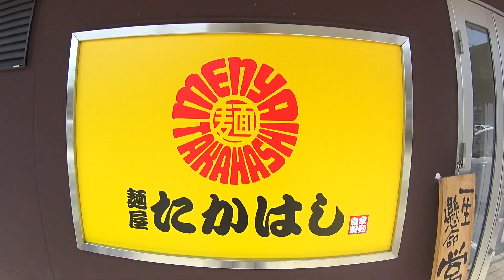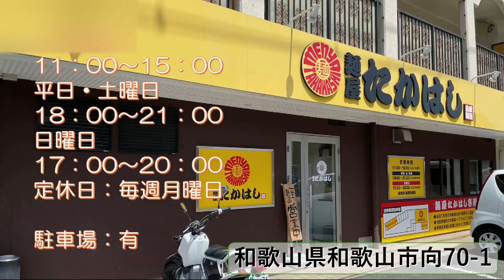3年目突入！麺屋たかはし「煮干し中華そば」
今回は2024年4月15日に2周年を迎えた
和歌山市向の「麺屋たかはし」さんで
スタンダードメニューの「煮干し中華そば」と「焼き飯」をいただきました。
「麺屋たかはし」さんといえば美味しいと評判の自家製麺
「煮干中華そば」には中太麺を使用。
自店だけではなく和歌山の他ラーメン店の周年記念メニューにも麺を提供し、美味しいと人気の自家製麺です。
この夏には限定メニューの提供も予定。
益々ファンが増えそうな「麺屋たかはし」さん
今後の活躍にも期待です。

supra5141についてはコチラ
【 Instagram】 Instagram.com/supra5141